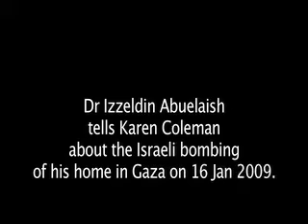Dr Izzeldin Abuelaish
On 16 January 2009 Dr Izzeldin Abuelaish's home in Gaza City was bombed by the Israeli Defence Forces. His three daughters and niece were killed in the attack. In this interview he tells Karen Coleman what happened on that horrendous day.